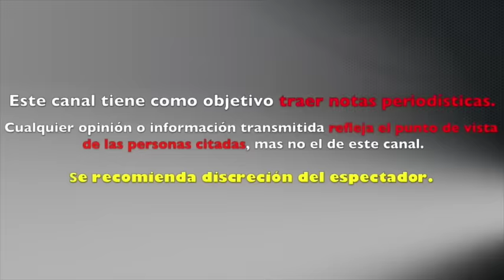Hija de Niurka EXPLOTA CONTRA Laura Zapata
Hija de Niurka manda carta a Laura Zapata
Niurka y su hija Romina se defienden con uñas y dientes de Laura Zapata
Hija de Niurka hace las paces con Laura Zapata
Hija de Niurka manda mensaje a Laura zapata